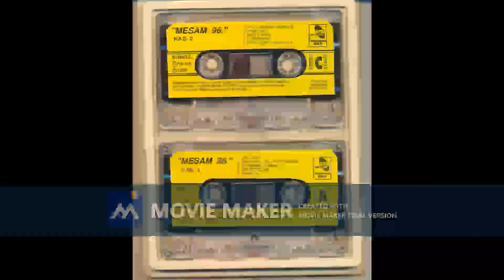DIVLJI KESTEN Prokleto ti bilo 1996